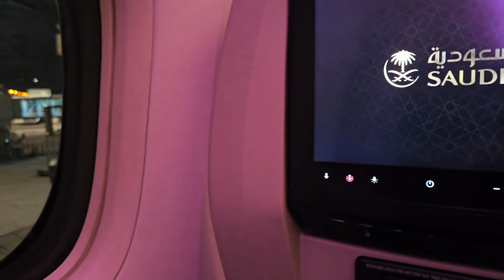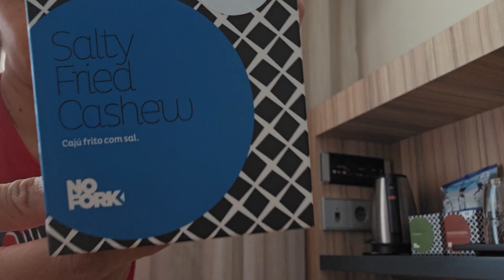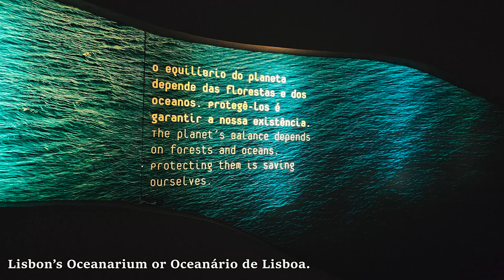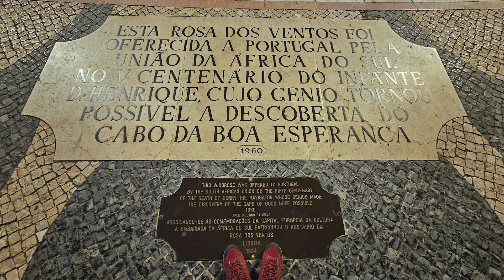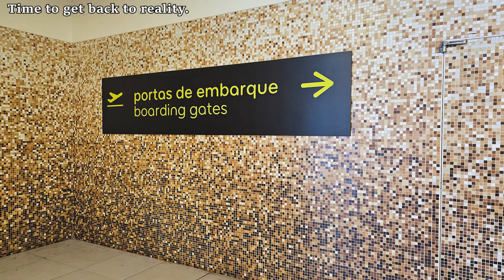Snippets From Lisbon Trip.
I was privileged to be dispatched for some training in Lisbon together with 3 awesome individuals. It was my second time experiencing the city of Lisbon.
These are snippets during our day off as I will not be showing the exact training that we did as to confidentiality purposes.
I planned on uploading the video as soon as I'm back but it took me a while to finish. Enjoy watching.